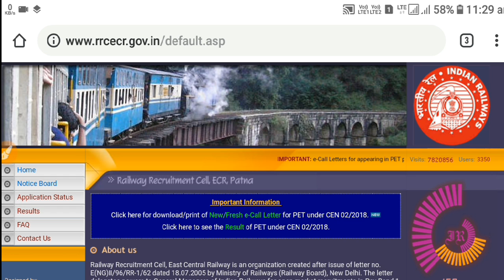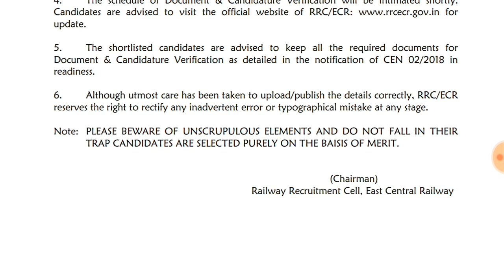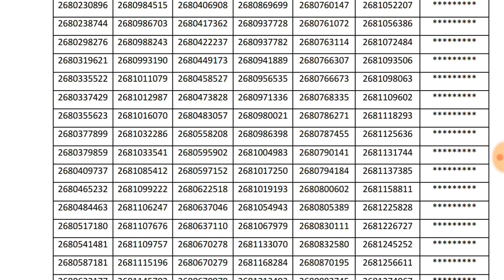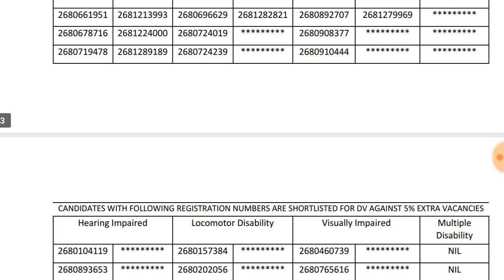RRB GROUP D Official D.V Cutoff आ गया। RRB PATNA D.V CUTOFF PwBD का लिस्ट देखो,Call letter?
Rrb patna group d dv date ,railway group d rrb patna dv list ,railway group d rrb patna dv admit card ,rrb patna group d dv date ,patna group d dv date ,railway group d official dv date ,
Railway group d 2018 dv date official